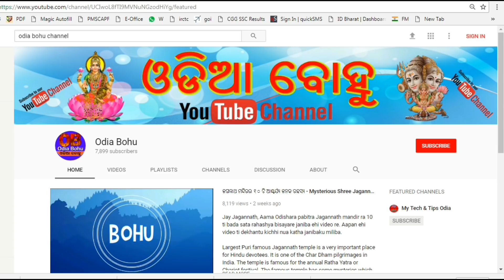GhareEhi tini photo Nahi Maa Laxmi Pada Rakhanti Nahi ଘରେ ଏହି ଫୋଟୋ ନଥିଲେ ମାଲକ୍ଷ୍ମୀ ପଦ ରଖନ୍ତି ନାହିଁ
Ehi photo jeun ghre nathe maa laxmi ragi janti.

19-ଆଚାର୍ଯ୍ୟ ଚାଣକ୍ୟଙ୍କ ଅନୁସାରେ ଚରିତ୍ରହିନ ନାରୀଙ୍କୁ ଚିହ୍ନିବେ କିପରି ଜାଣନ୍ତୁ ??